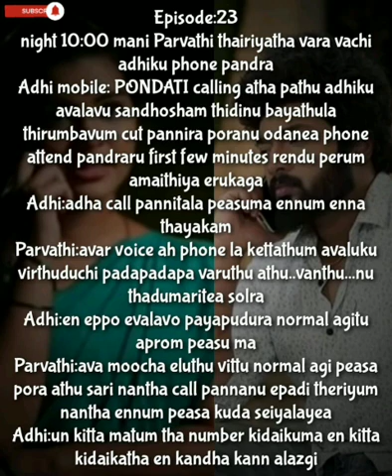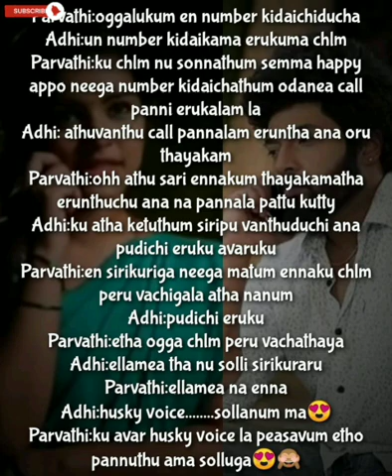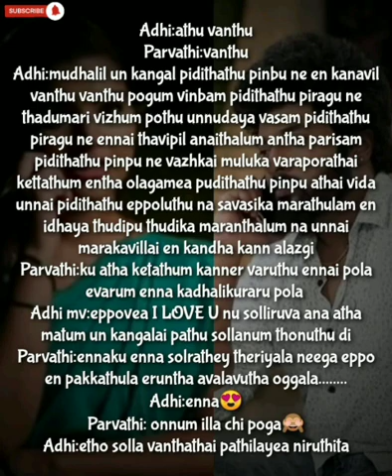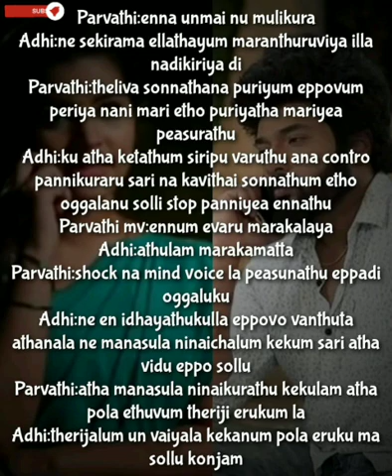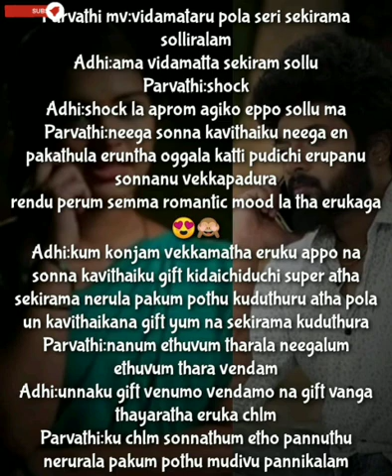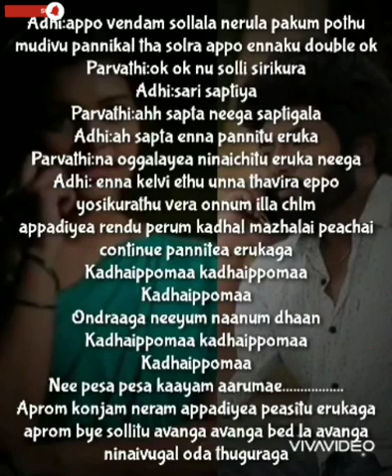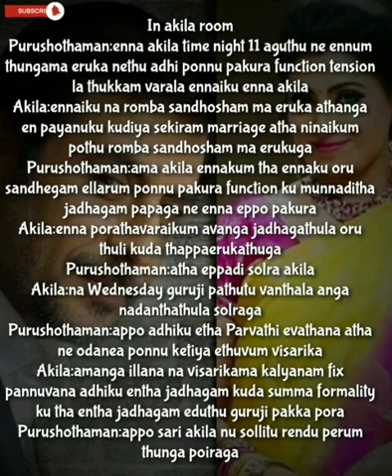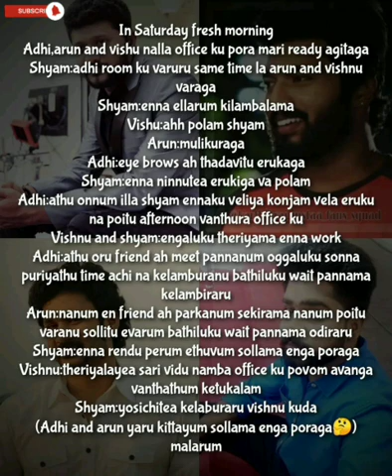Uyiril Uravagiya Neeyadi || Episode 23 || AP Tale Time || Shades of AP Kadhal